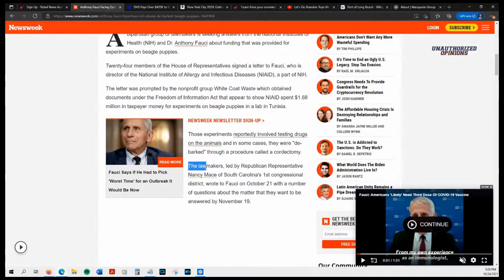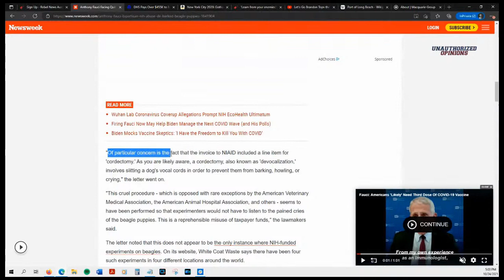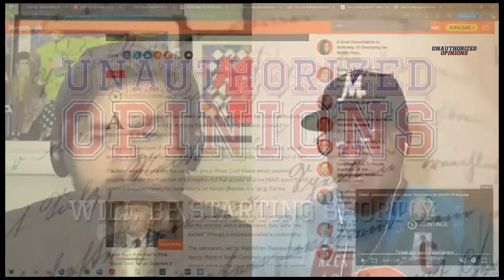Newsweek Caught Covering For Fauci's Sick Experiments | UO e41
Newsweek leaves out all the gross details from the recent uncovered Fauci dog experiments